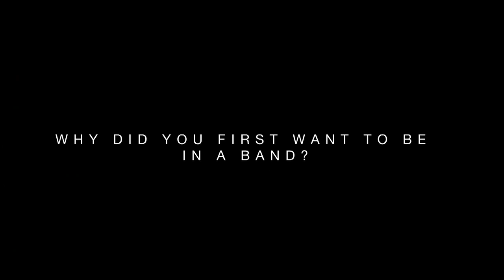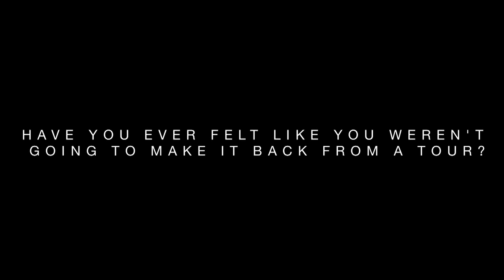THE SPOTLIGHT - Deep Purple - Ian Gillan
THE SPOTLIGHT: Deep Purple - Ian Gillan answering the most important questions that you’ll ever hear.

Deep Purple are an English rock band formed in Hertford in 1968. They are considered to be among the pioneers of heavy metal and modern hard rock.